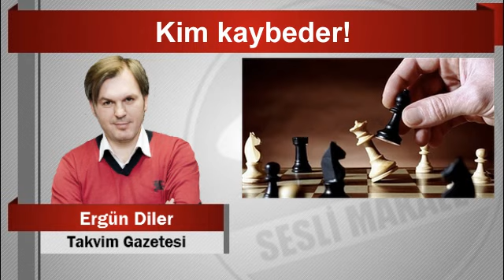Ergün Diler Kim kaybeder!